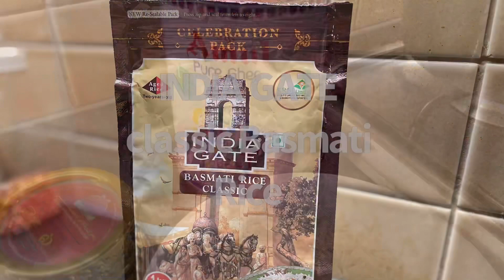मीठे चावल -Sweet Saffron Rice | Deeply aromatic and flavourful | Homemade Teatime Snack&Dessert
Easy Sweet  Rice Recipe | Quick And Easy Pressure cooked saffron rice |

Some points to remember while making this saffron rice.
Wash rice and immediately drain water we don’t need rice that is soaked in water because rice will absorb all the water and break easily too while cooking..
While you cook rice in sugar and jaggery and saffron it will completely absorb and soak in all the sweetness and flavours ( if it is not soaked in water before cooking )

Whole recipe has to be cooked on low to medium flame only.

Saffron rice  | Sweet rice  is a deeply aromatic and flavorful side dish that pairs well with nearly any Indian curry or lentil dish. The taste of this dish is simply awesome and lightly spiced, but not spicy or overly bold.

This is a simpler version of Zarda Pulao but is just as delicious.

Mixing Sugar  and Jaggery gives rice much better flavour and texture.
Saffron just takes it to next level along with the aromatic basmati rice and above all cooking it in ghee makes this dish all the more  rich and delicious.

Simple  recipe which can be served as a snack or as a dessert.